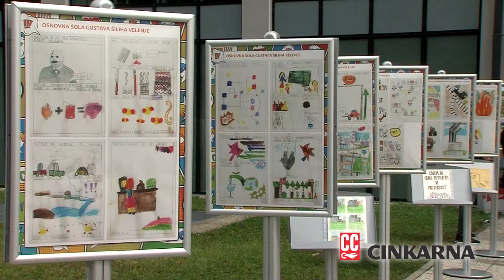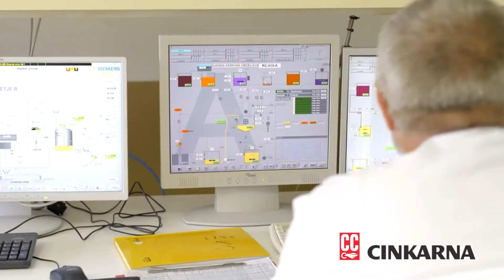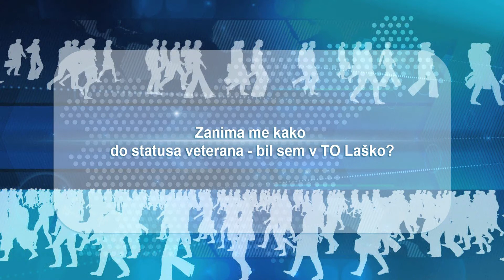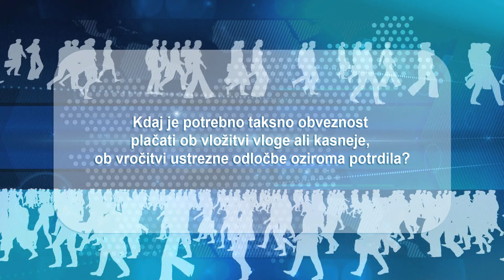Tedenska izdaja 4.11.2020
Muzej novejše zgodovine Celje o nadaljnjih dogodkih.
Upravna enota Celje svetuje.